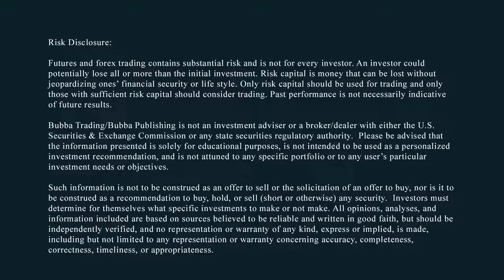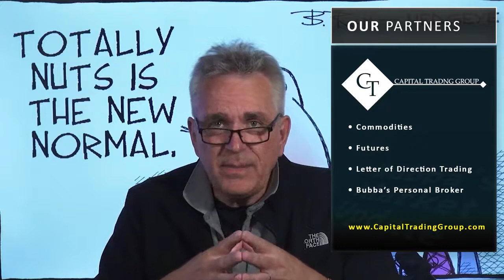Bubba's Daily Update: Another Crazy One, Markets Exploding - Todd Horwitz, Bubba Trading.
We're still short, Dow, S&P & Russell, long Nasdaq.

1999 all over again.
Copper continues to defy..there might be some underlying strength in the economy.
Overall, just an explosion. That's why we don't try to pick tops & bottoms, we let the algorithm decide.
Let the markets trade out and we'll find opportunities.